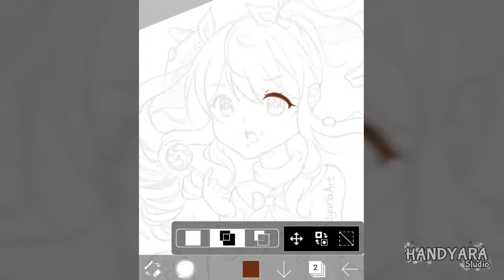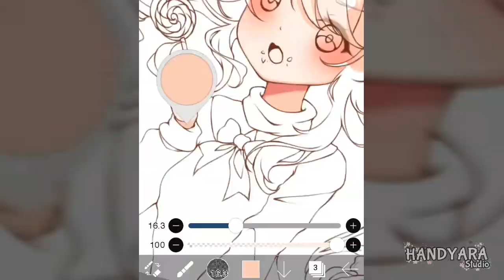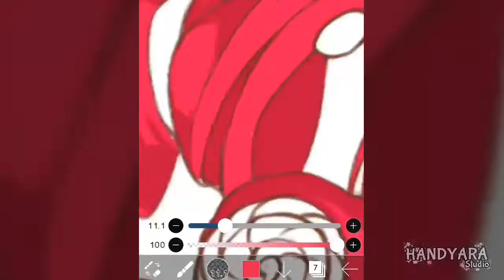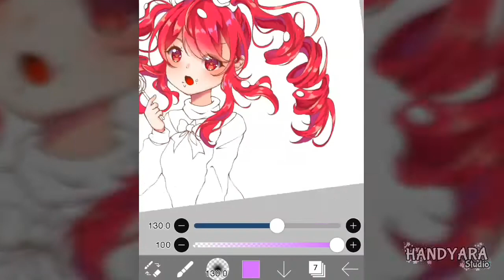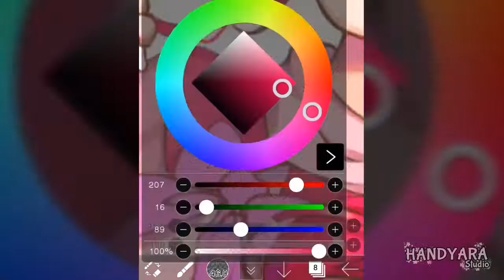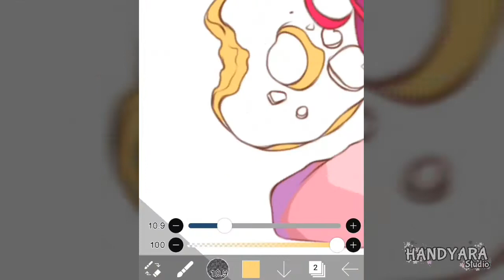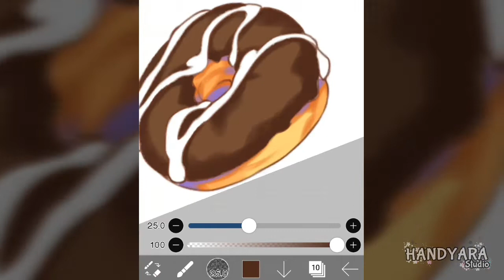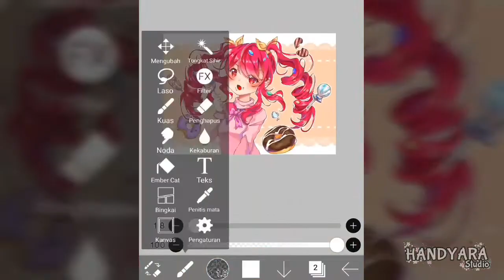I Want More Candy!!! // Speedpaint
👋HELLO EVERYONE👋

AT with @rinasann_ on instagram.

😍This character is very cute. I like the hair style. And there is also a sprinkling of colorful candy in her hair, this candy makes this character cuter 😭💖

Enjoy your activities at home and take care of your health 💪

App: Ibispaint
Tool: Oppo f1s📱

🎶Tracklist🎶
00:00  CandyStar - SaMZIng
00:18  Fleeting - Honey Milk
05:07  Electro/Kawaii BassYutsuki - 北海道ファンタジー | Hokkaido Fantasy
08:38  最終兵器KAWAII [KW55-7]
12:54  Luv Luv Petit - Moe House